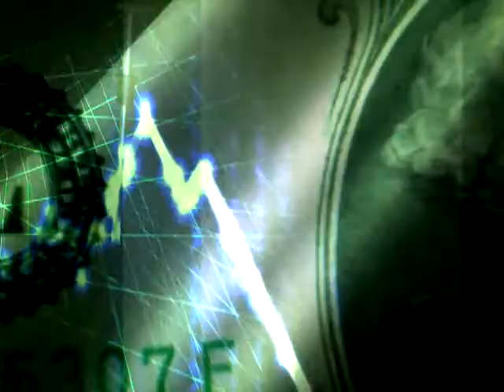Cooperative Principles: More important now than ever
During Co-op Day 2008, Basin Electric hosted a panel of local co-op leaders to discuss business ethics. That same day, the Dow Jones lost 22 percent. NISC CEO Vern Dosch talked about how the co-op principles stand tall in this business climate.